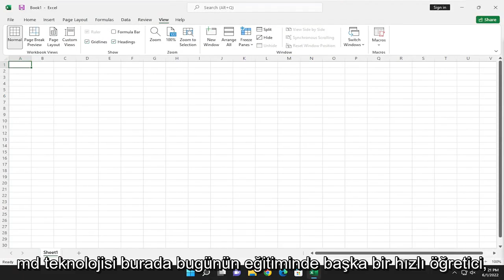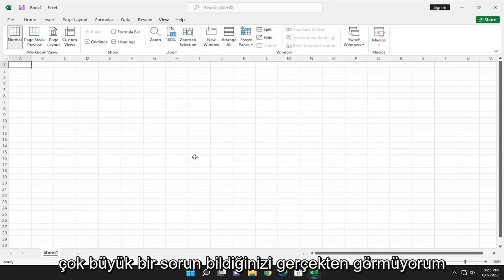Excel'de makrolar nasıl etkinleştirilir?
Microsoft Excel'de Makroları Etkinleştirme [Öğretici]

Excel'de, bir çalışma kitabını açtığınızda hangi makroların hangi koşullar altında çalışacağını denetlemek için makro güvenlik ayarlarını değiştirebilirsiniz. Örneğin, güvenilir bir geliştirici tarafından dijital olarak imzalanıp imzalanmadığına bağlı olarak makroların çalışmasına izin verebilirsiniz.

Bu eğitimde ele alınan sorunlar:
makroları excel'i etkinleştir
her zaman makroları etkinleştir excel
makroları etkinleştirmeye zorla excel
makroları etkinleştir excel mac
excel 365 makrolarını etkinleştir
makroları kalıcı olarak etkinleştir excel
makro exceli etkinleştiremiyorum
excelde makroları etkinleştir
bir excel çalışma kitabında makroları etkinleştirme
makro özellikli excel güç otomatikleştirme
mac üzerinde excel'de makroları etkinleştir
makroları otomatik etkinleştir excel
excel kısayolunda makrolar nasıl etkinleştirilir

Microsoft Excel elektronik tabloları, makro olarak bilinen komut dosyaları içerebilir. Makrolar, Excel'deki (veya diğer Office programlarındaki) ortak görevleri otomatikleştirebilen küçük, basit programlardır.

Bu eğitim, hem Windows (Dell, HP, Lenovo, Samsung, Toshiba, Acer, Asus gibi) hem de macOS (MacBook Air, MacBook Pro, MacBook Mini) aygıtları için Microsoft Excel 2021, 2019, 2013 ve 2010 için geçerli olacaktır.